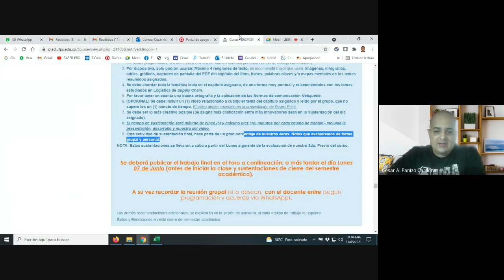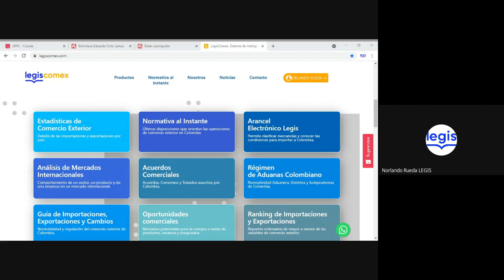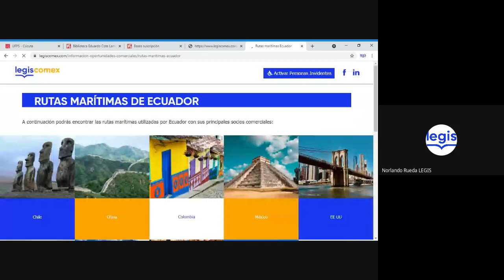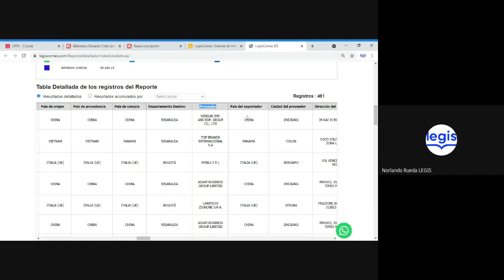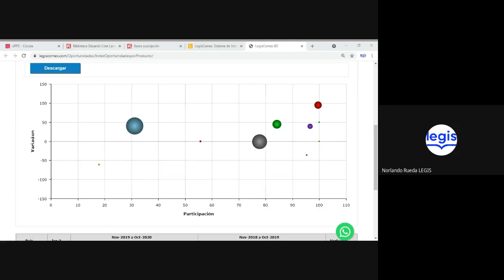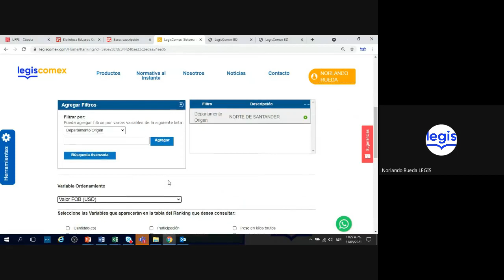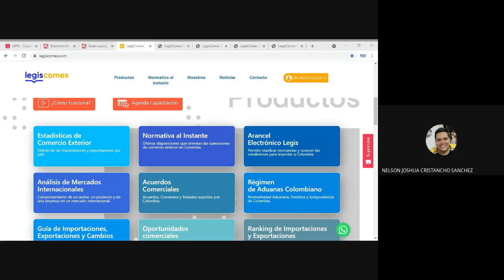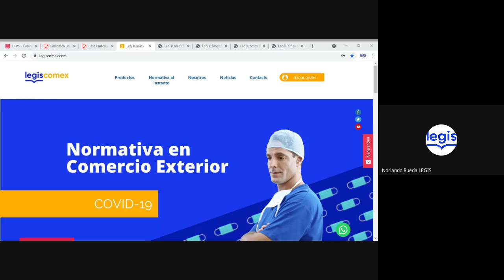Legiscomex UFPS: Normatividad, INCOTERMS 2020, Logística de Transporte y Consolidación de la Carga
Sistema de Inteligencia Comercial Legiscomex UFPS:

Normatividad Aduanera - INCOTERMS 2020 - Logística de Transporte de Carga - Naturaleza y Consolidación de la Carga (Mercancías).